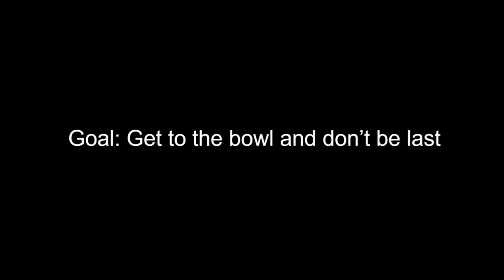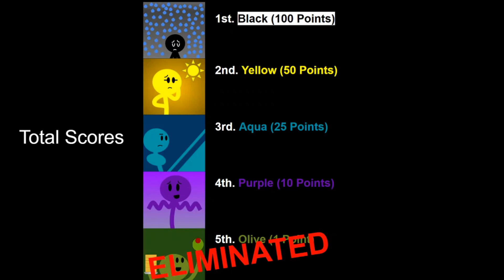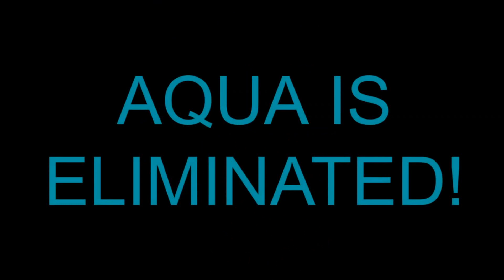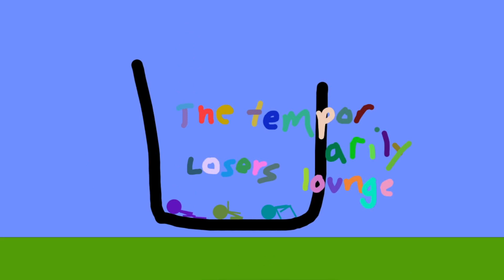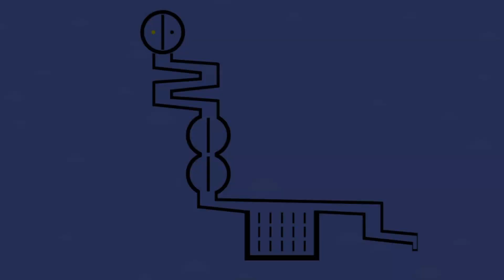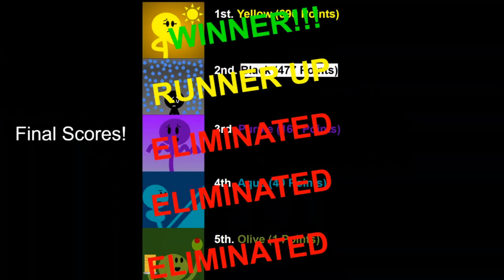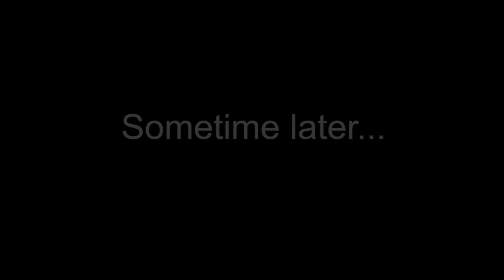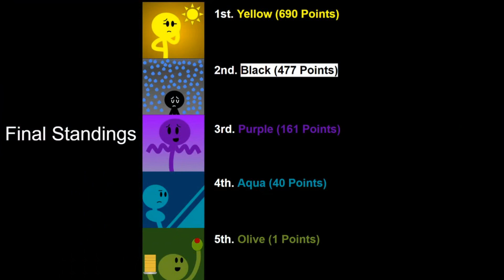Very Short Algicosathlon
You call a 14 minute video "short"???
Well, yes. This Algicosathlon is very short compared to the entire Season 1